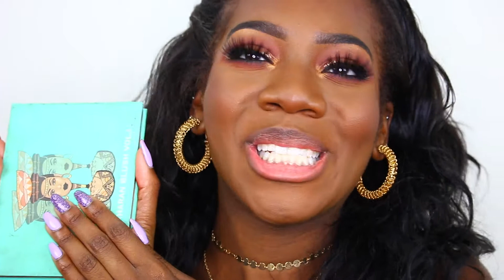Invisible Cut Crease | Safai Kelly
Hello my lovely people!! So I got real creative today and decided to play with shapes! I hope you guys enjoy this one!!

PRODUCTS

Sigma: safai10

Blush Tribe: Safai10

MUSIC